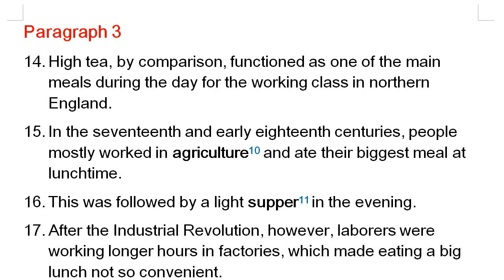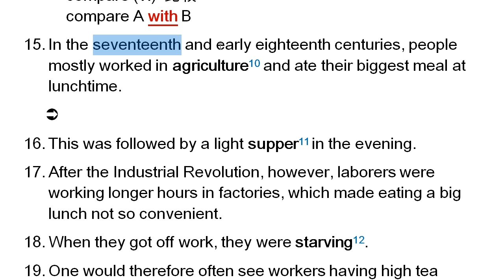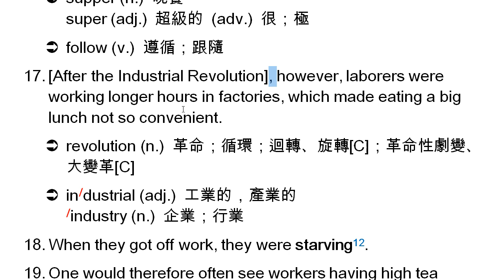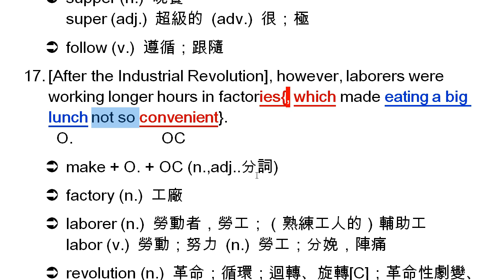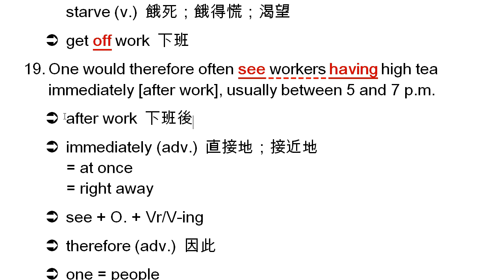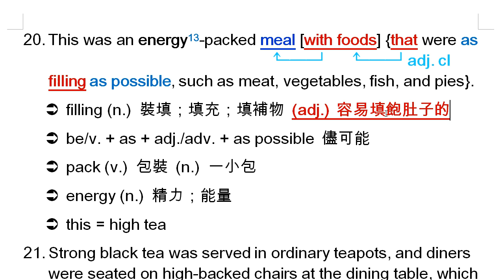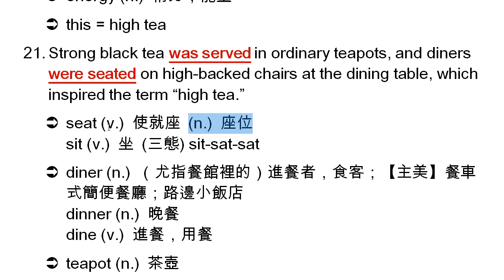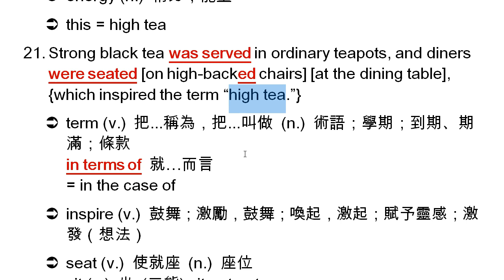高中英文 108 課綱-龍騰版 Book 2 Review 1 Paragraph 3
高中英文 108 課綱-龍騰版 Book 2 Review 1 How Do You Take Your Tea, High or Low? 課文講解